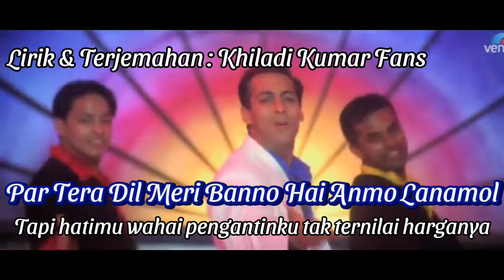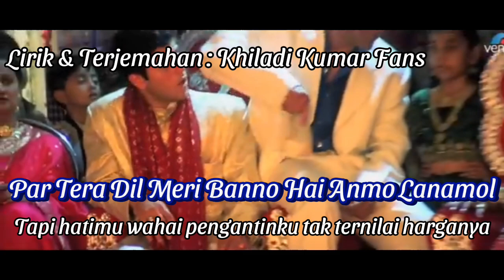Lirik Dhin Tara Dhin Tara Terjemahan Indonesia Kahin Pyaar Na Ho Jaaye (2000)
Lyrics: Sudhakar Sharma
Singer: Kumar Sanu
Movie: Kahin Pyaar Na Ho Jaaye (2000)